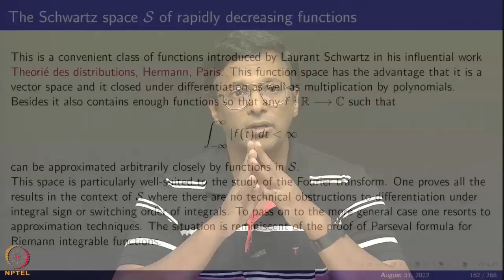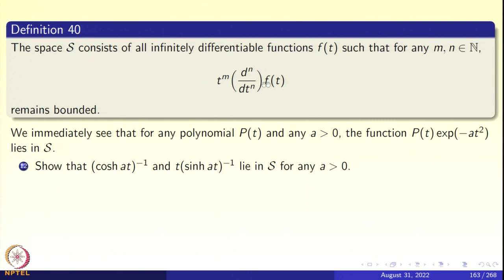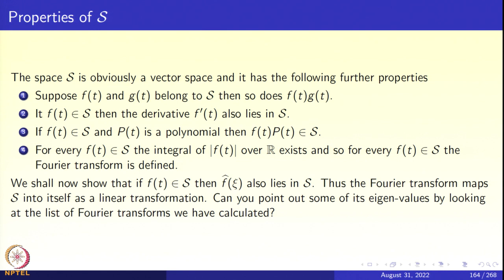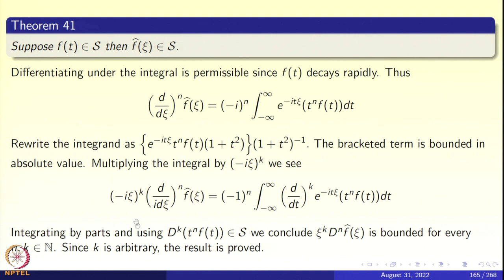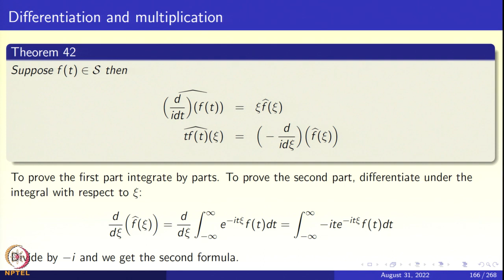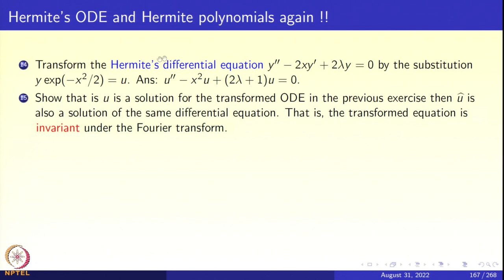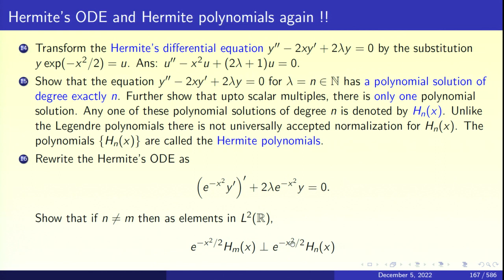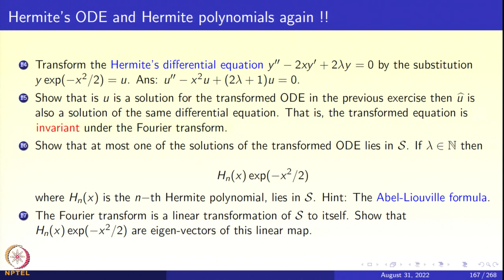Week 04: Lecture 18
Week 04: Lecture 18: Hermite’s differential equation